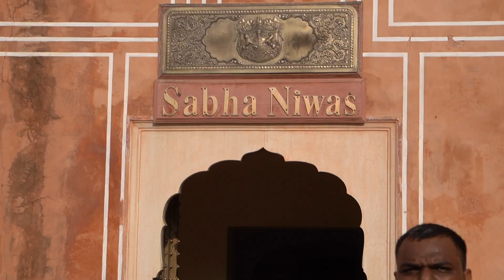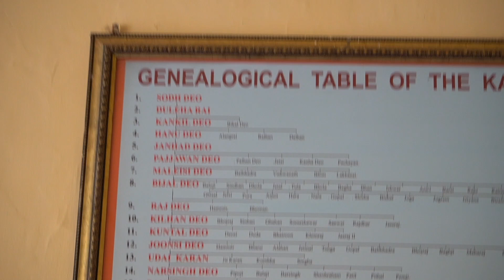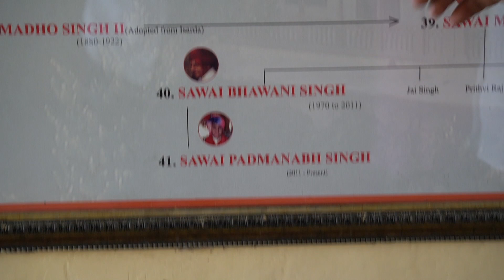History of City Palace Jaipur | Jaipur Tourism | The City Palace Museum | सिटी पैलेस जयपुर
History of City Palace Jaipur | Jaipur Tourism | The City Palace Museum | सिटी पैलेस जयपुर : The city palace Jaipur is located in the centre of the Jaipur near Jantar Mantar and Hawa-Mahal. It is one of the most famous tourist spots in Jaipur Tourism. The City Palace Museum built by the Sawai Jai Singh II  in 1727 because of an increase in population and increasing water shortage. So he shifted his capital to Jaipur from Amer, which lies at a distance of 11 kilometres from Jaipur.

Man Singh II (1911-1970 A.D.) was the last king of Jaipur to rule from the Chandra Mahal palace in city palace Jaipur. After Indian independence in August 1947, Jaipur kingdom merged with the Indian union in 1949. And City palace, however, continued to be a residence of the royal family and 'Chandra Mahal' has been turned into a museum which has various handcrafted products, uniforms and other royal heritage things.